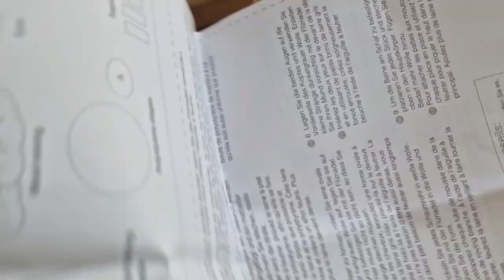I didn't expect this! The cheapest kits I have found - do they work? Needle felting for beginners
In this video I try out these very sweet kits that are JUST £5.50!! And I use polystyrene balls for the first time too!

Hey felters and crafters,
Below are all my links, thank you for being here and supporting the channel. I am just a mum of two who tries to needle felt every free second I have! I am constantly trying to improve and love all things wool related (who doesn’t, we are all addicted!). My new motto – never stop felting (or crafting or creating or building our small businesses!) xx

If you purchase any products or services with any of the links above, I may receive a small commission at no extra cost to yourself which really helps me buy more wool!
I am happy for you to make and sell any of the creations from my full tutorials only BUT YOU MUST REFERENCE MY BUSINESS.
ALL TEACHING RIGHTS remain copyright to myself, this includes but is not exclusive to PDF’s, patterns, on-line courses, workshops, and the production of kits. Any breach of this will be challenged first by a polite email, then a “cease and desist” will be sent and legal advice sought before any further action. Thank you for respecting my rights as a creator and needle felting artist.
Trademark Registered 2022 – Felts By Philippa - Copyright Protected